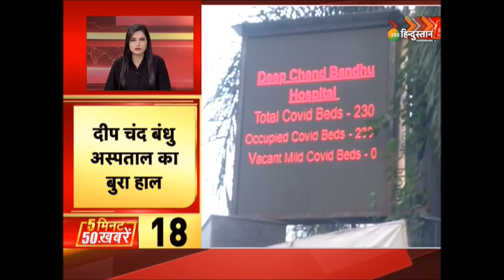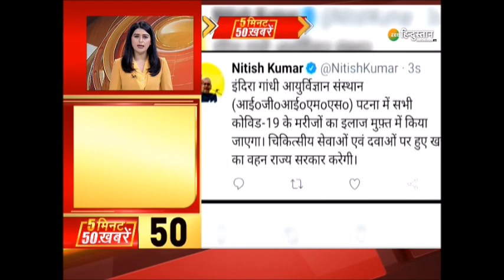5 Minute 50 News : Sir Ganga Ram Hospital में Oxygen Crisis , हो सकता है हादसा बड़ा हादसा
5 Minute 50 News : Sir Ganga Ram Hospital में Oxygen Crisis , हो सकता है हादसा बड़ा हादसा

About Channel